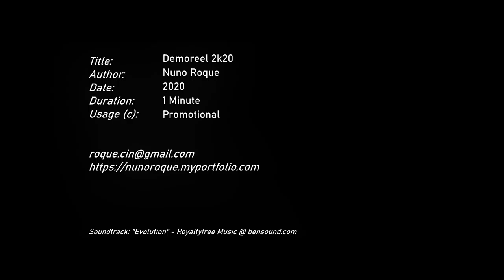NunoRoque Editor_Demoreel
Video Editor Demoreel.

Custom contents created using Twinmotion.
Video Edit: BM DaVinci Resolve
Compositing: BM Fusion